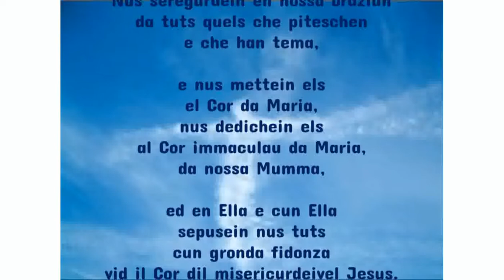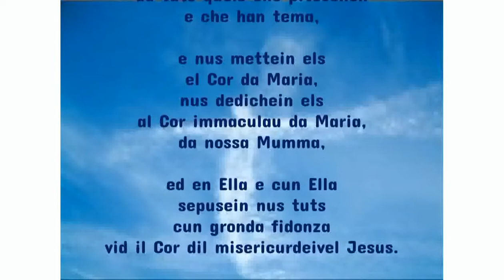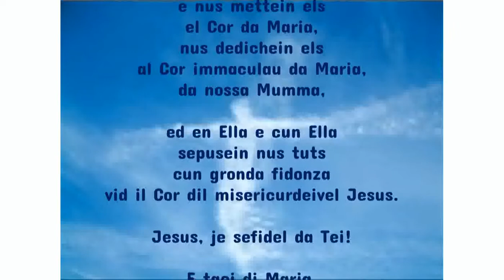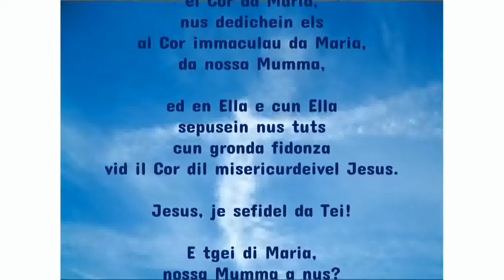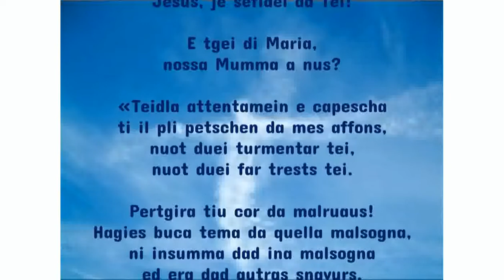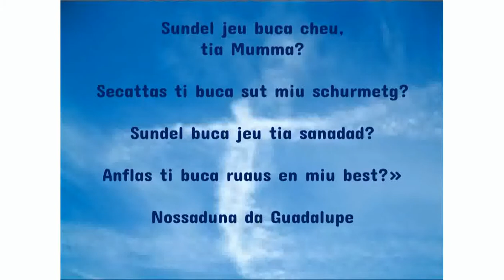Mumma Myriam, confrontai cul virus da Corona – Dieus spendra !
Las Soras Marianas vulen schar prender part nus dal messadi religius dalla pintga mumma Myriam en vesta da quella miseria mundiala dal virus da Corona.

(Guadalupe, Mexico: il pli grond liug da pelegrinadi mundial: 1531 ei Nossaduna comparida leu agl indio Juan Diego, Cuauhtlatoatzin. Da gliez temps murevan leu pli bia indigens entras las malsognas ch’ils conquisaturs havevan purtau sin quei continent che atras lur spadas.)